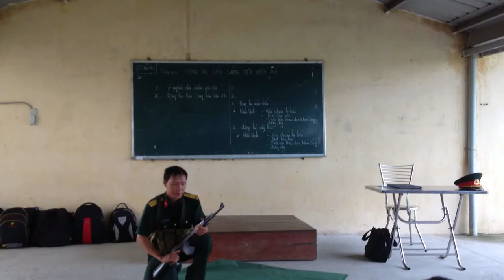Động Tác Quỳ Bắn trong Kĩ Thuật Bắn Súng Tiểu Liên AK - GDQP-AN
Động tác quỳ bắn được hướng dẫn và phân tích cụ thể bởi Giảng viên Trung Tâm Giáo Dục Quốc Phòng - ĐH Quốc Gia TP.HCM

Khẩu lệnh:
-Quỳ chuẩn bị bắn
-Mục tiêu... bắn
-Thôi bắn, tháo đạn, khám súng, đứng dậy!

ĐH Nông Lâm TP.HCM